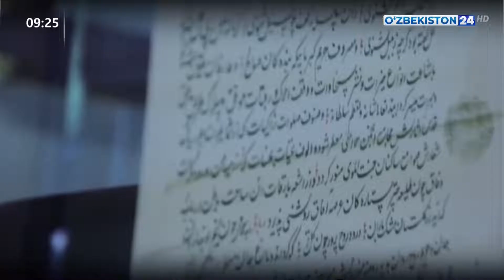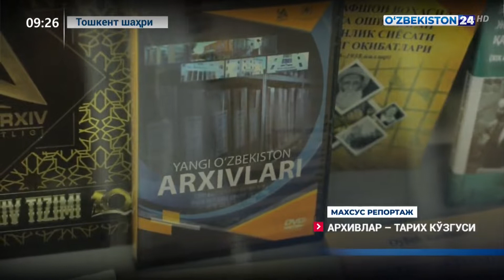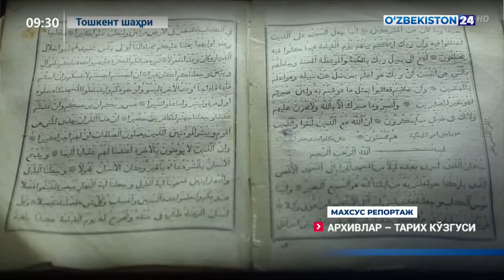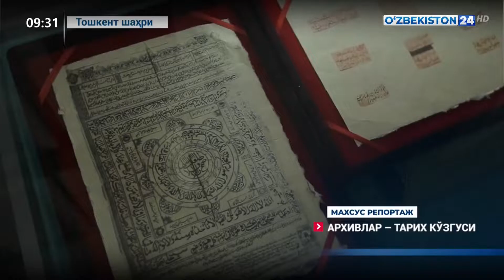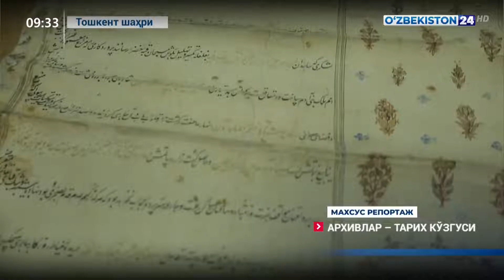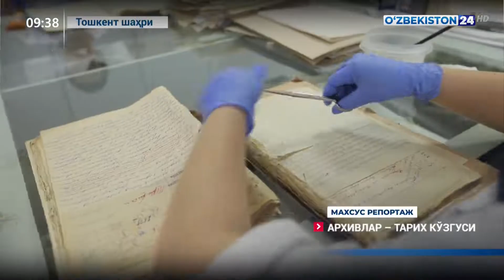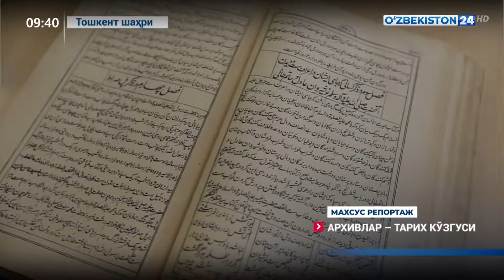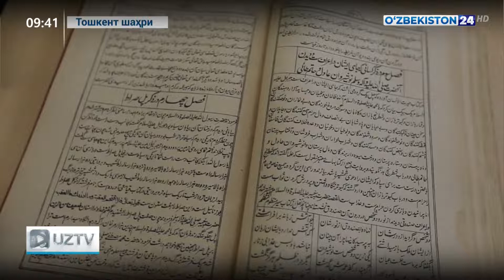Махсус репортаж | Архивлар - тарих кўзгуси